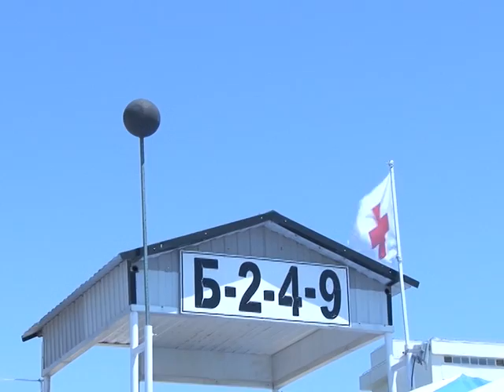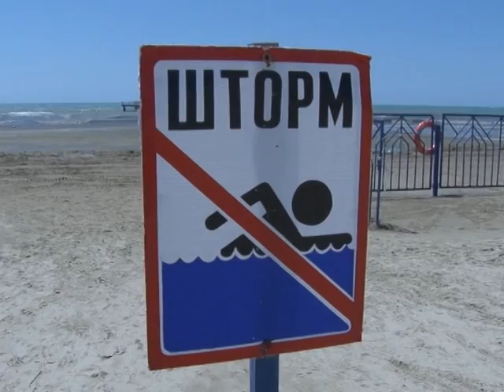Море не прощает ошибок!